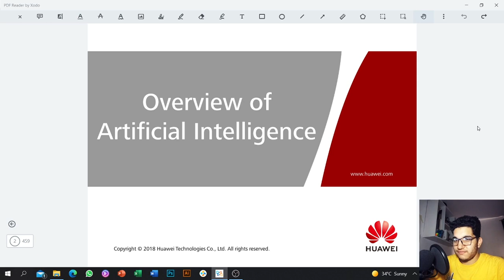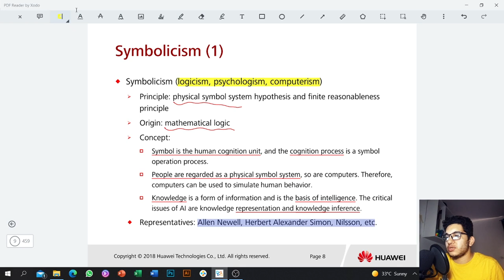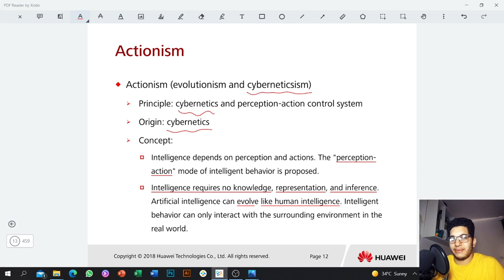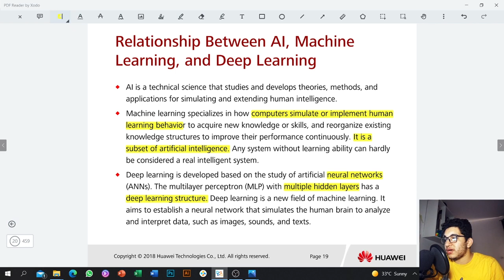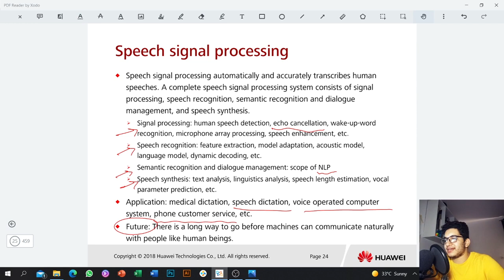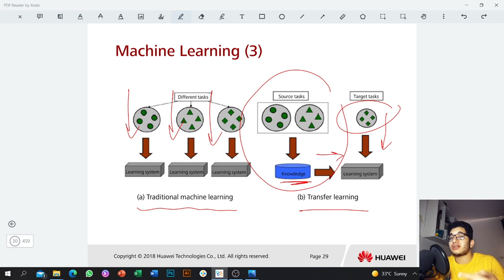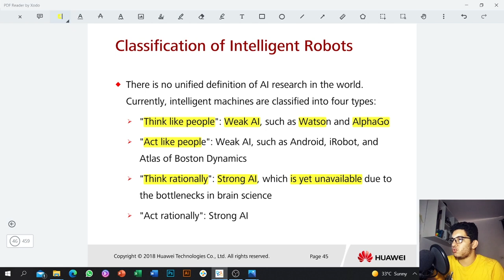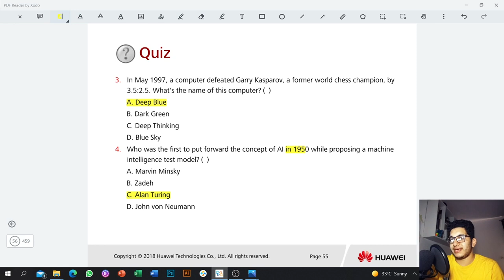Lecture 1 & 2 - Overview of Artificial Intelligence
In this series, we will explain the Artificial Intelligence course offered by Huawei in the Huawei Certified ICT Associate (HCIA) Program.
In this specific video, we shall go over the first 2 lectures titled "Overview of Artificial Intelligence"
I hope you get the best out of this video, don't hesitate to tell me your opinions down in the comments.